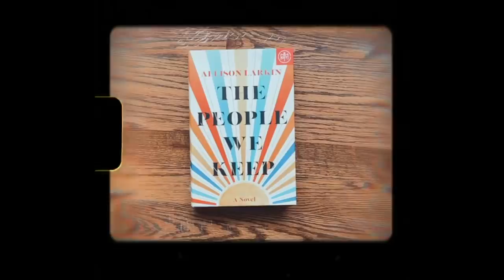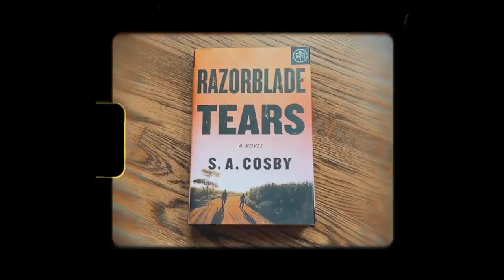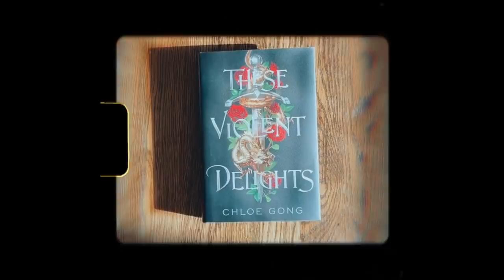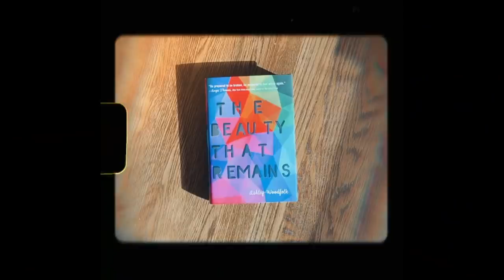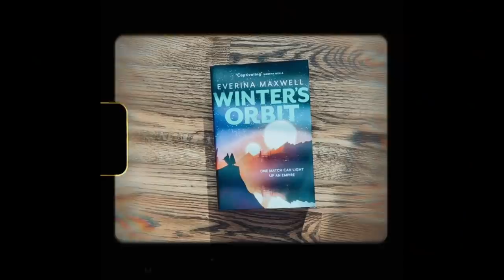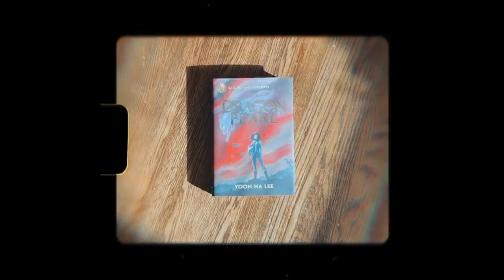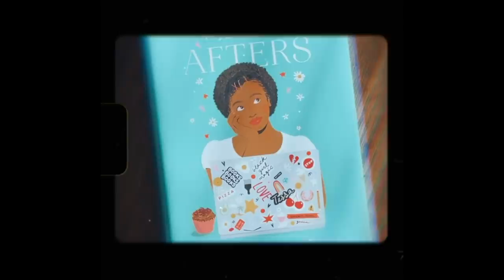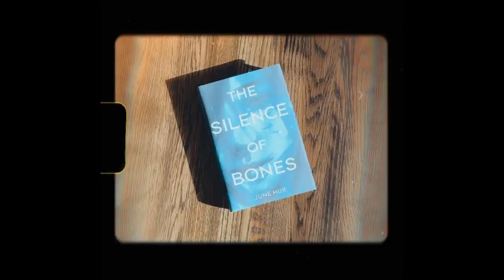THE TERRIBLE & GREAT READS OF 2021 (SO FAR) | MID YEAR BOOK FREAK OUT TAG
Thank you to Book of the Month for sponsoring today's video. Get your first box for $9.99 with the code ‘JESSE’ (US residents only)

SC // jessethereader